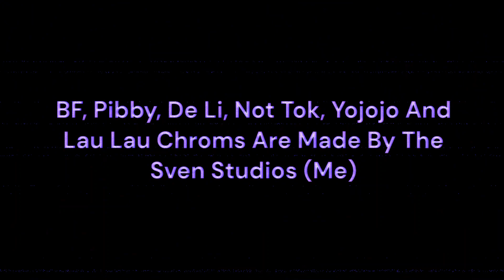CBEEBIES: DARKENED MEMORIES - SONG 3: DARKO! - By The Sven Studios And Truccus892! (FLASHING LIGHTS)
WAYBALOO!!!

Song By @thesvenstudios5410 And Truccus892!
Phase 1 Art By @JakeTheBiscuitEater!
Phase 2 Art By Me. (@thesvenstudios5410)